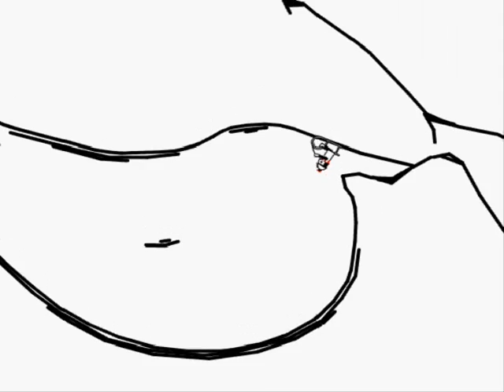Avalanche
This took a very long time and it was really fun making this video. Hope you enjoy it anyway :)